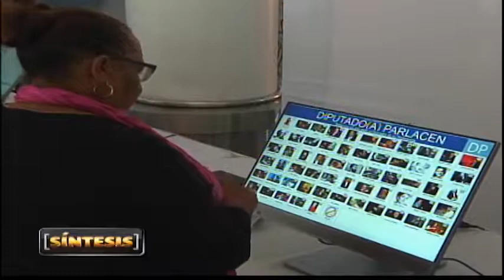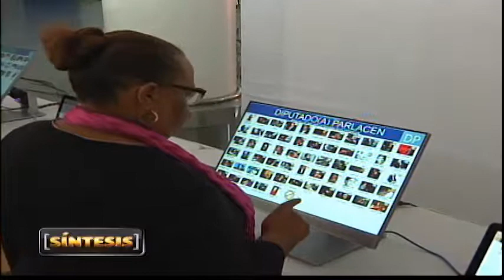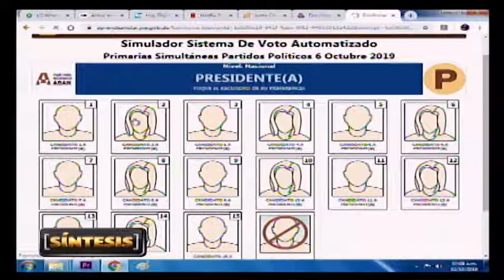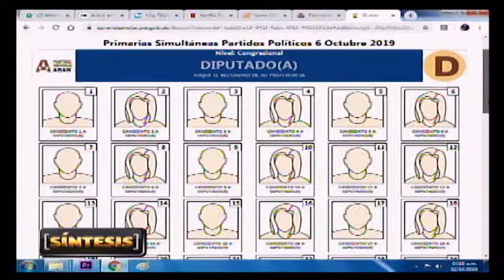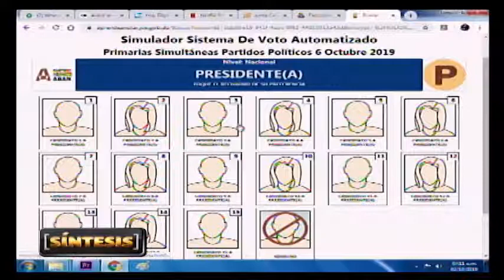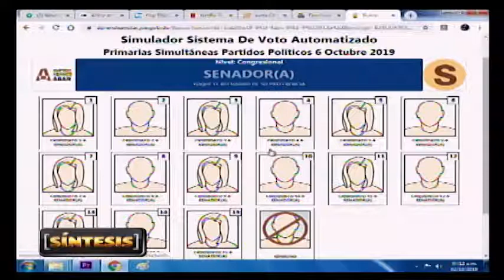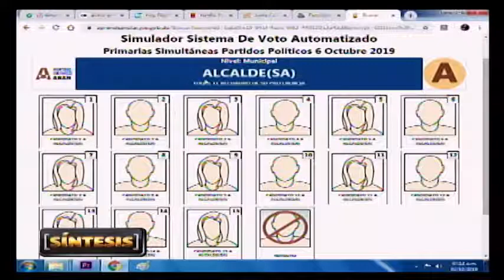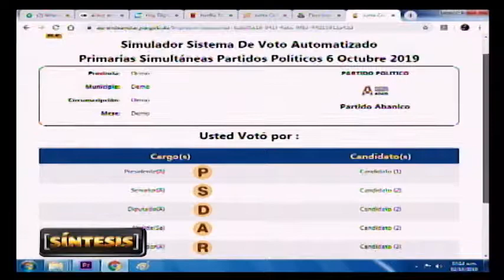Favor promover candidaturas con propuestas.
El abogado Fidel Pichardo hace un llamado a todos precandidatos que medirán fuerzas en las próximas primarias que no utilicen métodos nocivos para influir en los electores.